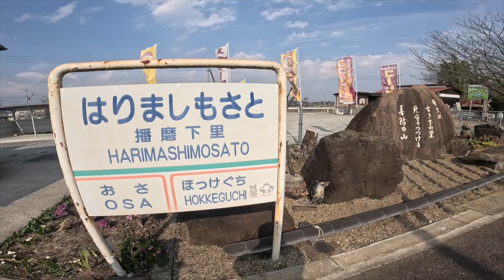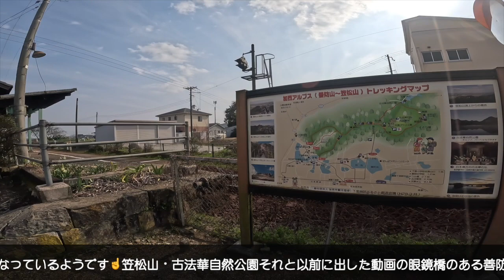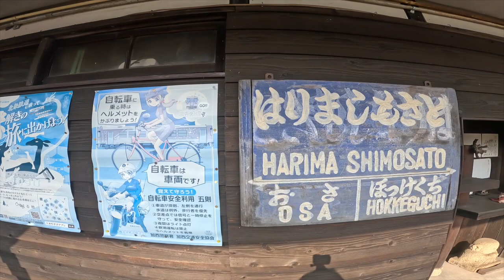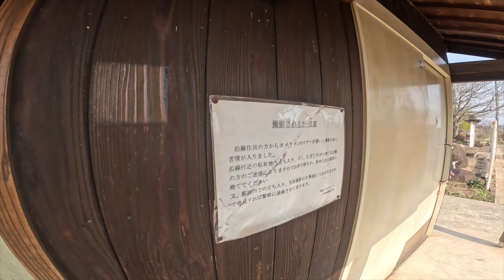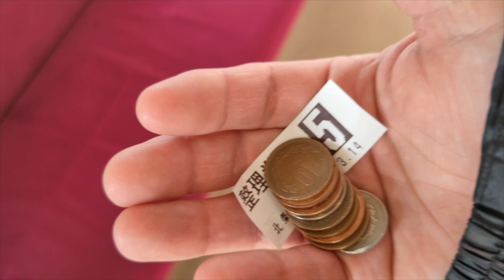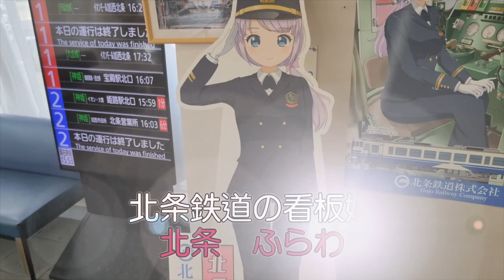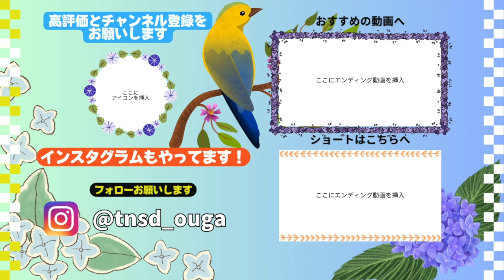【初乗り🎉】加西の車窓から第一弾😄🚃北条鉄道🚃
今回は加西市にある北条鉄道さんにお邪魔いたしました😄前々から撮影に行く際に見ていて可愛くて乗ってみたいなことを夫婦で話していました♬
それで今回ならしてもらうことにしました👍何年振りかの電車です車を持つようになってからはほとんど乗らなくなってしまいましたからね😭
私は小さい頃には祖父によく踏切まで連れて行ってもらい電車見てたくらい電車は好きです❤️奥さんは可愛い一両編成の電車が大好きで通るたびに喜んでました😄意外と私ら夫婦電車が好きみたいです😊
全駅制覇したいのでゆっくりじっくり乗っていきたいと思います♬

詳しいことはこちらから😄
北条鉄道Webサイト

💠以前撮影した動画です😄ぜひご覧ください♬💠
播磨下里駅から行ける場所です😄
善防公民館のところにあります眼鏡橋です😄

◇今回の動画で使用したサイト◇
イラスト
イラストやさん
動画内BGM/op/ed/ジングル等
DOVA-syndrome
(動画内BGM)
田舎の夏休み　田中芳典さん

青空に口笛　のるさん

遠い踏切　まんぼう二等兵さん